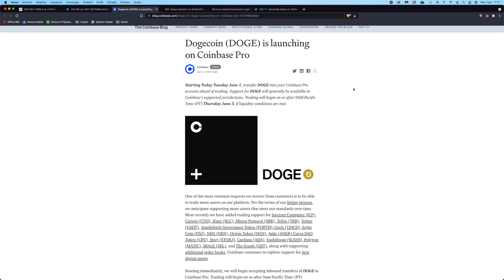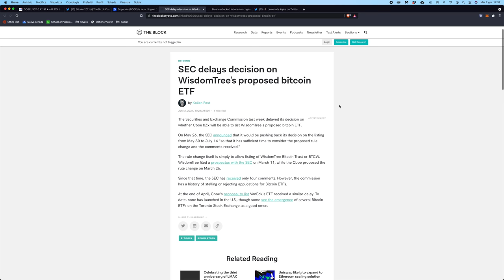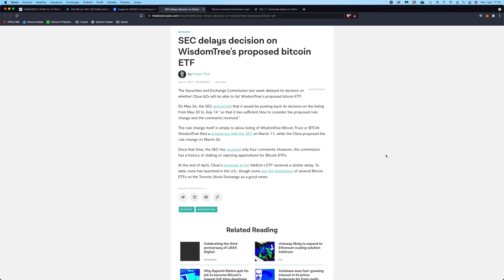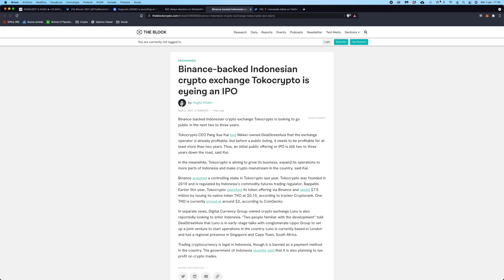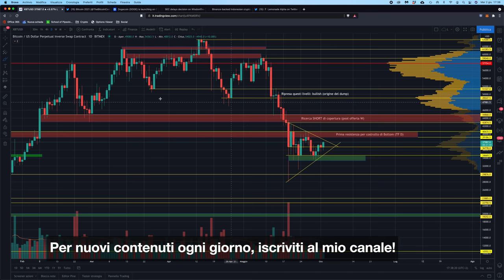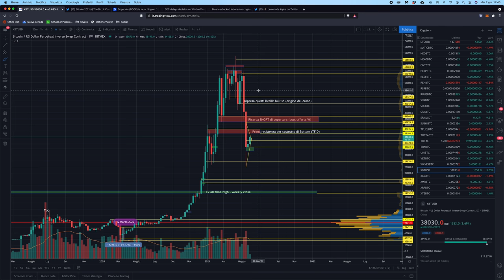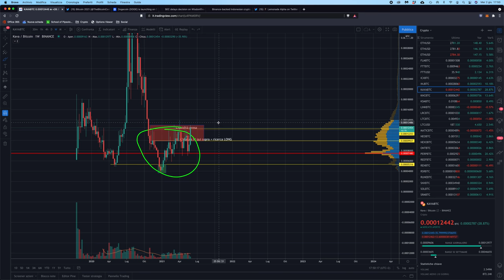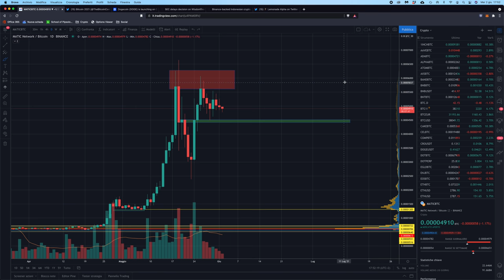BITCOIN: ECCO la PROSSIMA MOSSA! | ATTENZIONE a ETHEREUM e BNB!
Bitcoin presto finirà questa fase laterale, e dovrà finalmente decidersi. Ecco cosa potrebbe succedere! Le altcoin nel mentre sembrano più cariche che mai, soprattutto ETH e BNB!

Oggi modalità festiva: niente Live, ma vi tengo lo stesso compagnia con una breve analisi e carrellata di notizie!
Esattamente come un Live insomma, ma in versione compressa!

Argomenti trattati:

00:00 Intro
01:58 Bitcoin Miami 2021: la conferenza Bitcoin più grande d’America
03:48 Dogecoin su Coinbase
04:56 ETF su Bitcoin: approvazione ritardata dalla SEC
06:22 Exchange Crypto indonesiano verso la IPO
08:06 DeFi Pulse Index in crescita
08:52 Analisi grafico Bitcoin
18:55 Analisi ETH/USD ed ETH/BTC
21:03 Analisi BNB/BTC, FTT, KAVA, DOT, MATIC

Ci rivediamo in diretta questo Venerdì!!